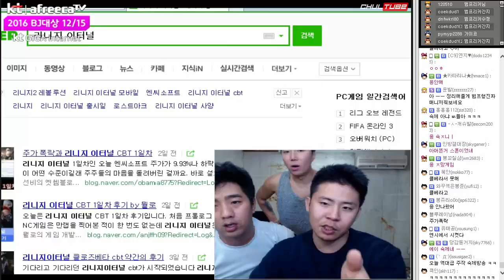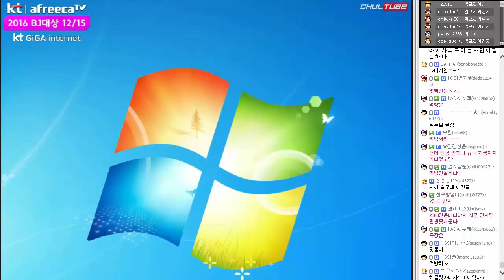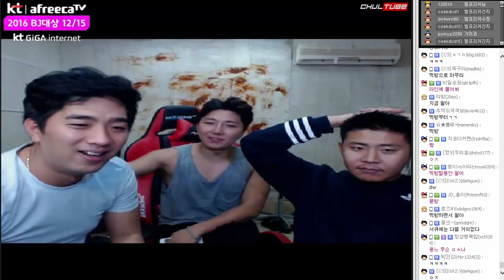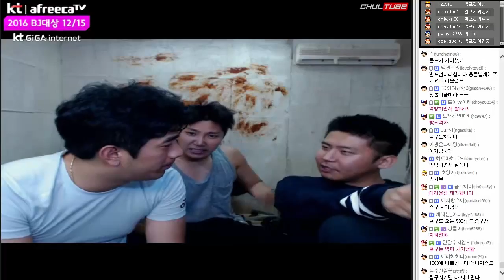철구+범프+용느 오늘 핵이득! 아머브레이크+카배팔고 강남으로 이사가자, 리니지 책가방러쉬 6부★ (16.12.03-6) :: Lineage